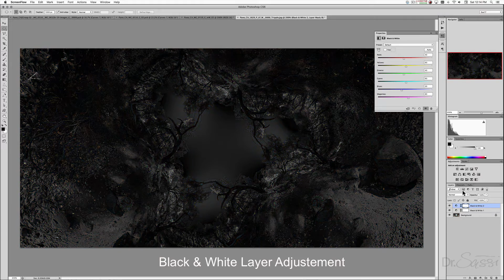Photoshop UV Black-Light Effect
This is just a little idea, and being asked how I did it, I like to share it here. I hope you like it.

You might vary any of these steps of course, all of it is just an idea.